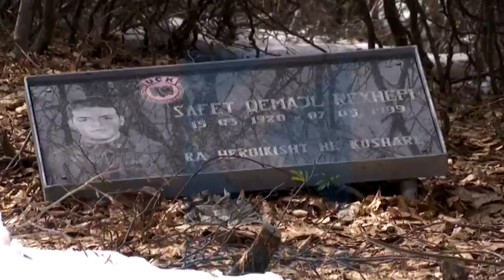Rrëfimi i ushtarëve të UÇK-së - KlanKosova - KlanKosova